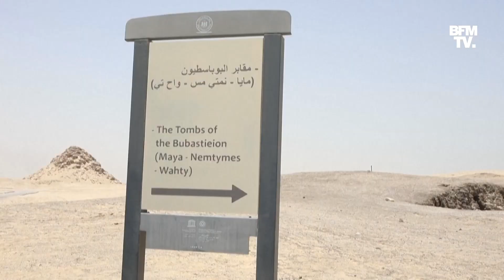250 sarcophages, 150 statues... Les images d'une nouvelle découverte à Saqqarah en Égypte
250 sarcophages et 150 statues de bronze: c'est la dernière découverte en date, dévoilée ce lundi par les autorités égyptiennes, d'une série de trouvailles archéologiques opérée depuis l'an passé dans la nécropole de Saqqarah, au sud du Caire. Le site de Saqqarah, situé à un peu plus de 15 kilomètres au sud des célèbres pyramides du plateau de Gizeh, est classé au patrimoine mondial de l'Unesco et est connu pour la célèbre pyramide à degrés du pharaon Djéser. Ce monument, construit vers 2700 avant Jésus-Christ par l'architecte Imhotep, est considéré comme l'un des plus anciens à la surface du globe.